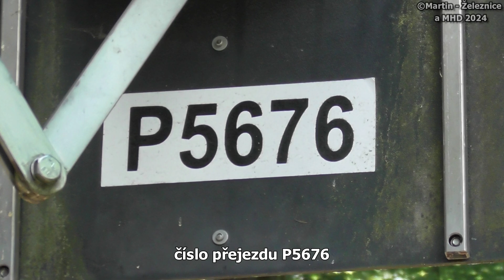železniční přejezd Mrač - P5676 / 06.07.2024 / Czech railroad crossing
lokalita / location: Mrač, Středočeský kraj, Česká republika, 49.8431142N, 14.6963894E
trať / track: SŽ 210 (Praha hl.n. - Vrané n.Vltavou - Čerčany / Dobříš)
úsek / section: Poříčí n.Sázavou - Čerčany
výstražníky / lights: AŽD 97+ZV01
VLAKY VE VIDEU / TRAINS IN VIDEO:
1) 14:24 (+5 min) | Os 9064 (S8) ČD, Čerčany → Praha hl.n.
řazení: ČD 814.107 + ČD 814.245/246 (RegioNova)

HUDBA / MUSIC:
fotky / photos: Xomu & Amidst - Pagoda